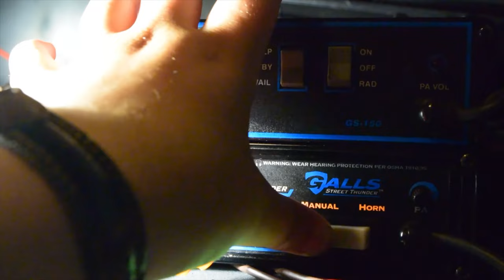Galls Street Thunder ST-180 Siren Demo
Captured in this video is a siren demo of Gall's Street Thunder ST-180